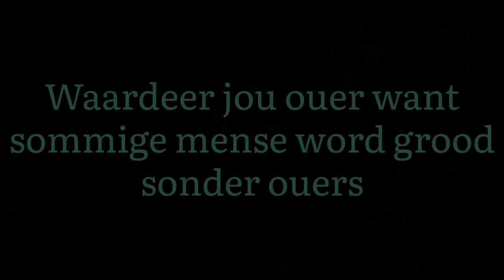'n Rou keent